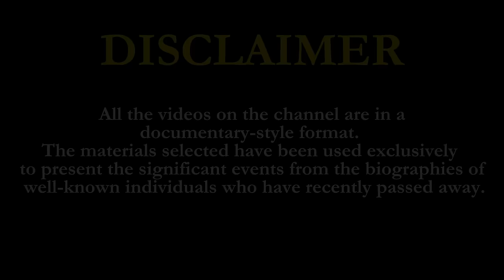BRITISH CELEBRITIES WHO DIED IN DECEMBER 2023